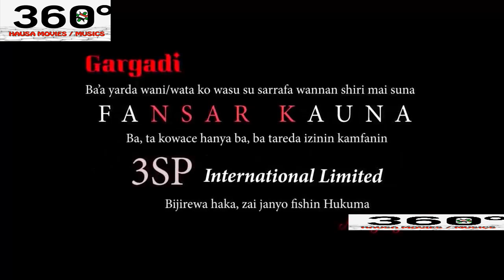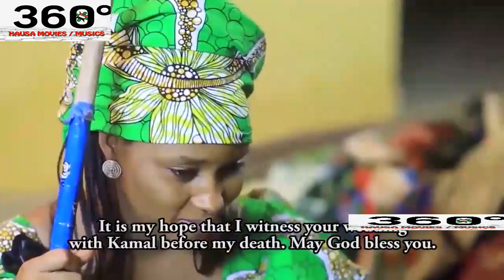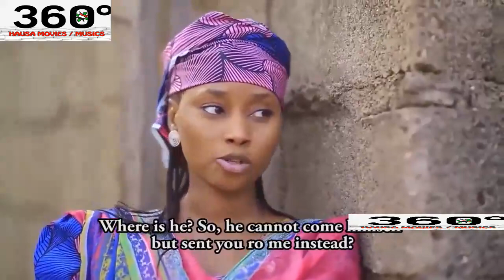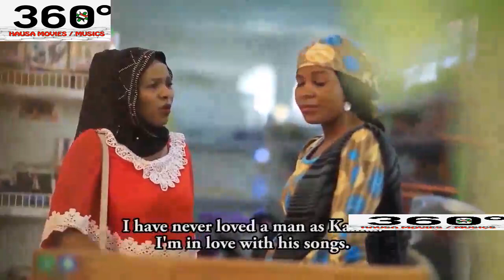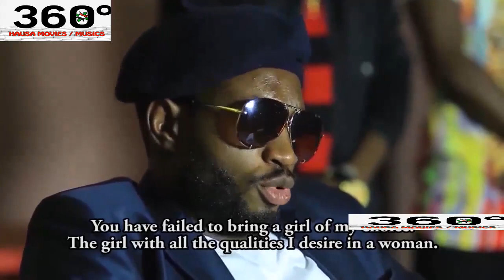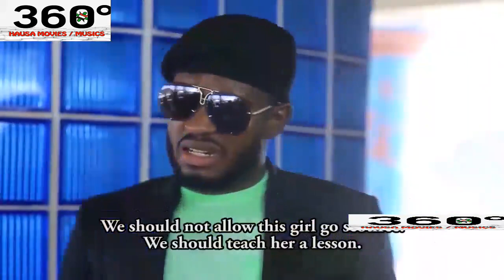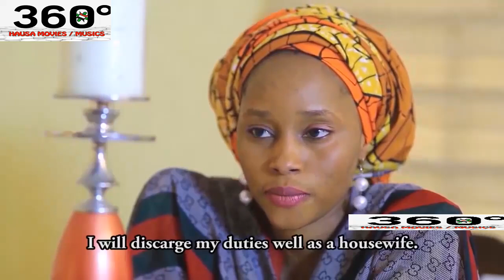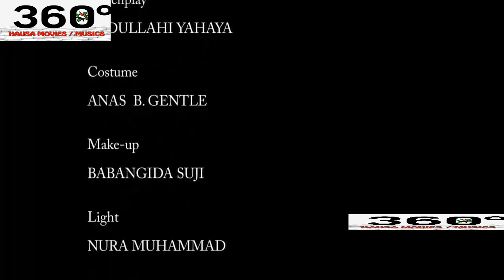ba shine ainihin uban jaririn da matata ta kawo gida ba - Hausa Movies 2022 | Hausa Film 2022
FANSAR KAUNA 1&2